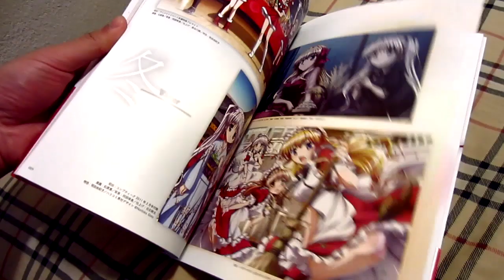Unboxing: Fortune Arterial Artbook